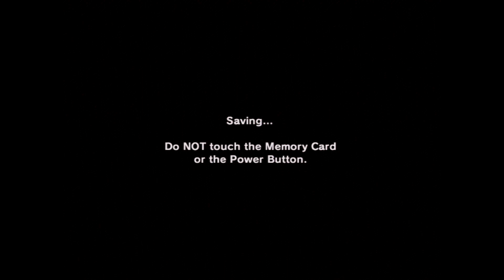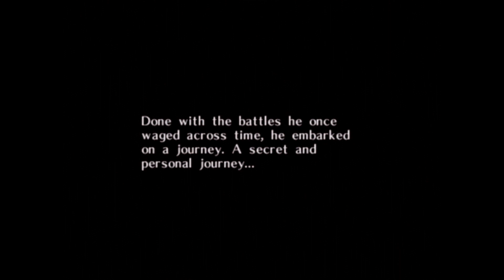A Scrub is a Guy Who Thinks He's Fly | Let's Play The Legend of Zelda: Majora's Mask Episode 1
Thanks for checking out Majora's Mask Let's Play video!

Game Info: The Legend of Zelda: Majora's Mask is an action-adventure game developed and published by Nintendo for the Nintendo 64 (N64). It was released in 2000 as the sixth game in The Legend of Zelda series. I am playing it on my Nintendo Wii through the Zelda Collector's Edition Gamecube disc.